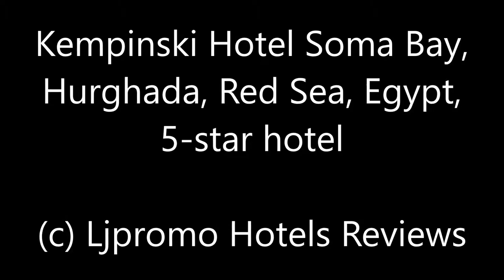Kempinski Hotel Soma Bay, Hurghada, Red Sea, Egypt, 5 star hotel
Description: This property is 2 minutes walk from the beach. Offering exclusive seafront accommodation, Kempinski Hotel overlooks one of Soma Bay’s finest beaches. It features several swimming pools set within lagoons, a lazy river, a fitness centre and a spa with hot tub, sauna and massage facilities.
Hotel Kempinski’s guest rooms have air-conditioning and flat screen satellite TV. All rooms include a seating area, a deluxe bath and a balcony or terrace with views of the lagoons or the Red Sea.
The resort is located between Hurghada and Port Safaga and 40 minutes driving from Hurgada International Airport. An airport pick-up and drop-off limousine service is provided at an added cost.
The resort has 2 bars and 3 gourmet restaurants, with each serving a selection of dishes with international flavours.
At Kempinski Soma Bay guest can enjoy an array of outdoor activities, including diving, snorkeling, windsurfing, squash and tennis. A golf course is located within 1 km from the property.

Kempinski Hotel Soma Bay, Hurghada, Red Sea Governorate, Egypt, 5-star hotel
100% Verified Reviews
Pluses:
The pools, the artificial river with waterfalls is amazing. The staff are helpful and the beach is maintained. Everything was perfect. The bakery was very fresh with a wonderful taste and quality. The spa was very clean and nice.
Staff is amazing
As I am recurring guest I am getting high quality service from all the staff ( reception, pool, beach, chefs, waiters, kids area ...etc).
I think all guests getting the same high quality service.
This was my 3rd time to visit kempinski soma bay ,
I love this hotel , comfort & quiet
Clean room , food is a top notch with different alternatives but last year was a little bit better.
Staff is very helpful & smiling
Pools is very clean , staff on the pool is very helpful & take care of children's while swimming ( thanks to Ali on pool & all staff ).
Minuses:
The food was very good but not impressive (the desserts at the dinner were limited)
WiFi need improvement
Need more entertainment & play area for kids
Prices is a little bit higher.